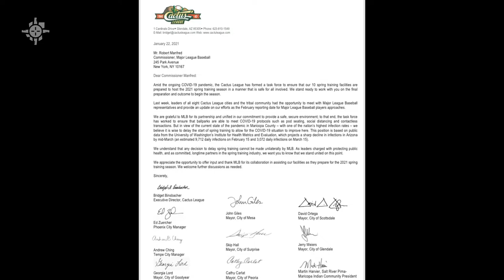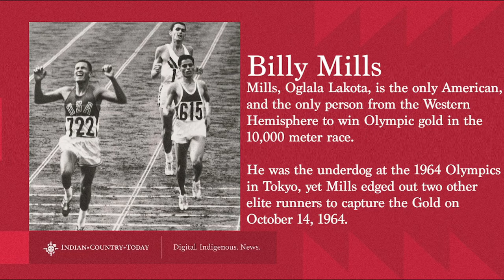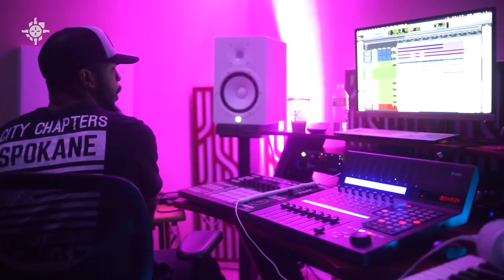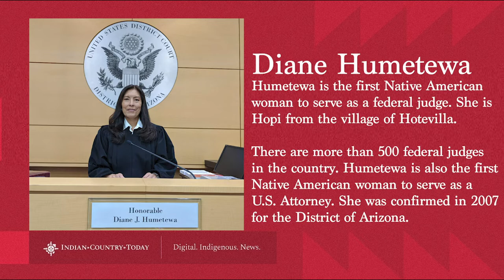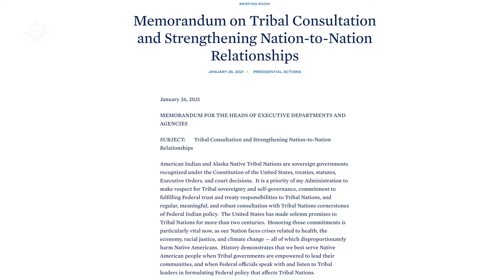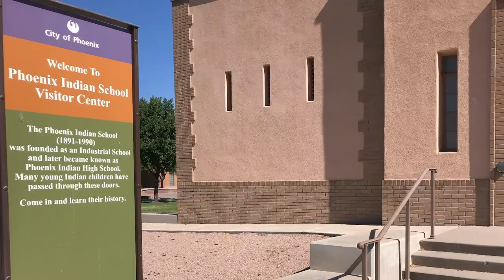Artistic Indigenous fellowship through Zoom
Indian Country Today's daily newscast for January 27, 2021.